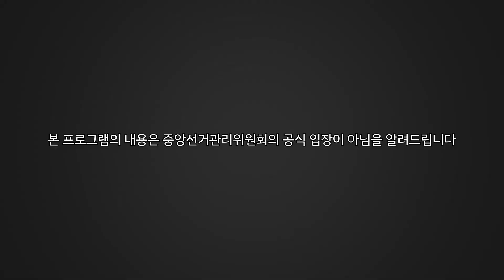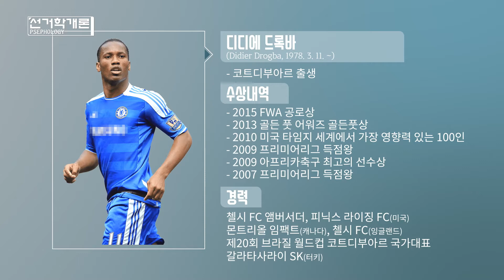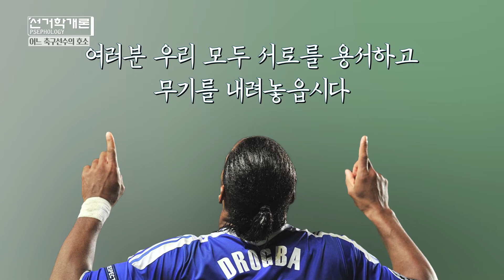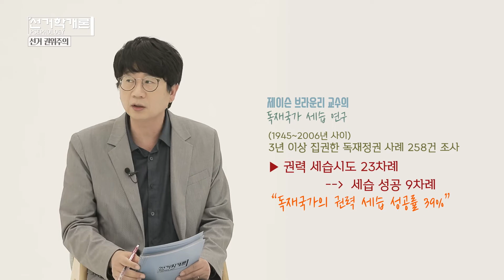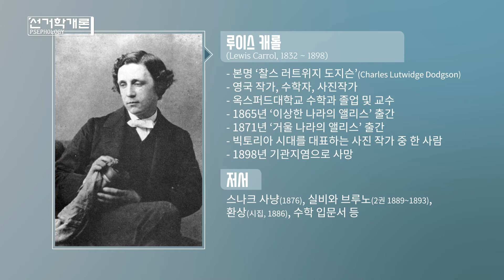선거학개론 25회 세상에 나쁜 선거는 없다?!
- 어느 축구선수의 호소
-선거 권위주의
-위임 민주주의
-대통령 선거의 숨겨진 이야기
-액체  민주주의
-한줄평
-선거학 인물